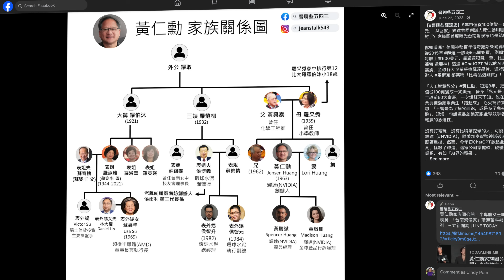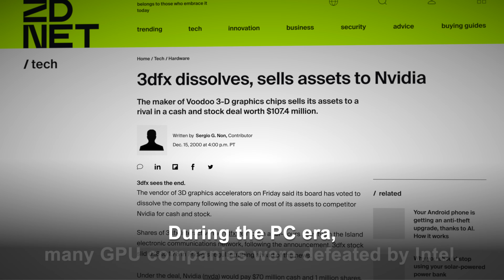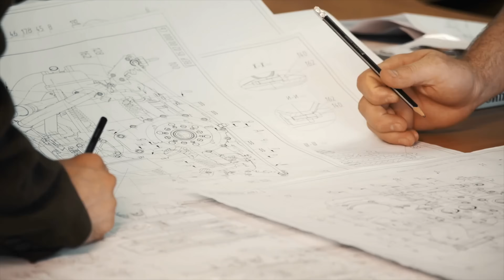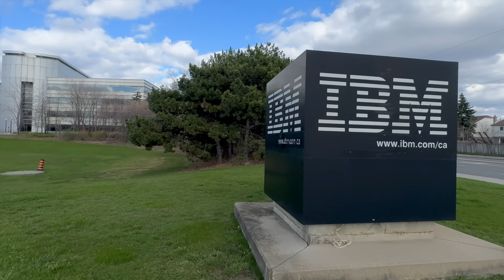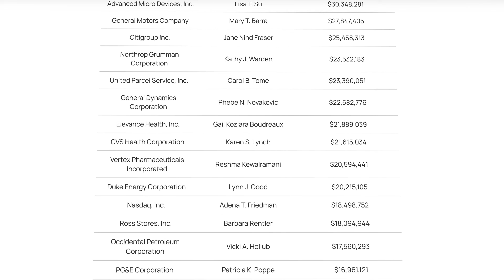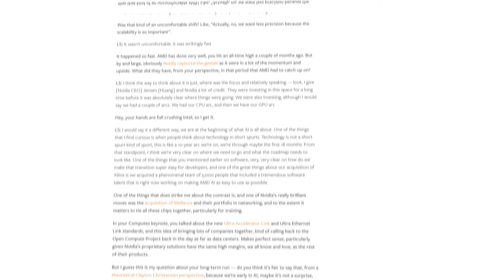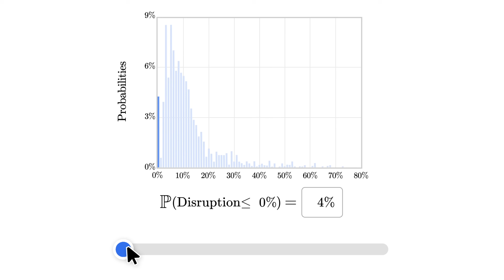The Cousins Running Rival Empires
AMD's Lisa Su and NVIDIA's Jensen Huang are actually related.

Special thanks to Jean Wu for her analysis!
Follow @jeanstalk543 for more captivating stories about famous families, legacies, and wealth

Sources:
Image of Lisa Su from 2011 sourced from AMD press release (edited by Newsthink Ltd.)